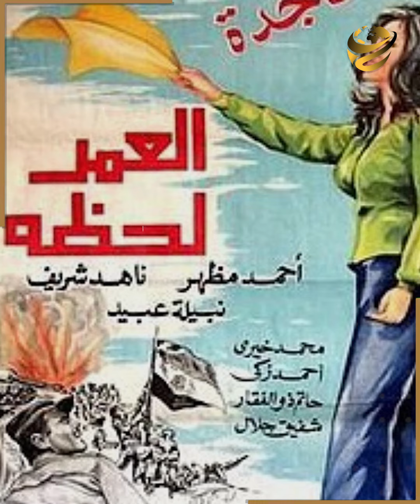قصة 3 أفلام ظهر فيها الرئيس مبارك.. وليه اتحدف مشهد ليه بأمر الرقابة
يمكن محدش كتير يعرف عن الموضوع ده، لكن الرئيس مبارك ظهر في أكتر من فيلم في السينما، تعالو نشوف سوا إيه الأفلام دي وإيه قصة المشاهد بتاعته اللي اتحذفت؟